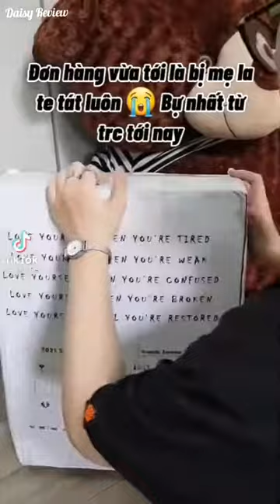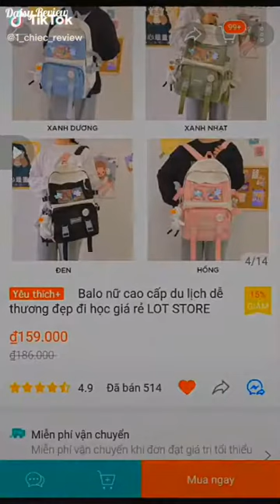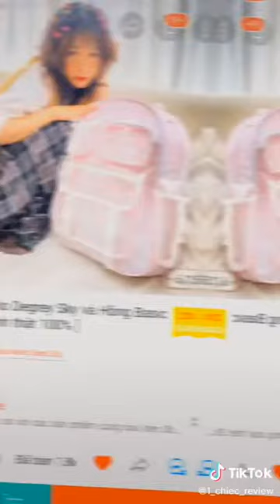[Đồ xinh] Unboxing review balo BACK TO SCHOOL hot trend 2022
👉Sản phẩm có trong video:
+)Balo Ulzzang Fumiao ver 1(trắng túi hộp đen)
SHOP ĐẢM BẢO
✅ Hình ảnh sản phẩm giống hình 100%
✅ Chất lượng sản phẩm đúng như mô tả
✅ Sản phẩm được kiểm tra kĩ càng, nghiêm ngặt trước khi giao hàng
✅ Đóng gói và giao hàng ngay khi nhận được đơn đặt hàng
✅ Hoàn tiền ngay nếu sản phẩm không đúng như mô tả
✅ Giao hàng toàn quốc, chấp nhận nhiều phương thức thanh toán
✅ Hỗ trợ đổi trả 1:1 nếu sản phẩm có bất kì sai xót nào từ nhà cung cấp
✅ Gửi hàng siêu tốc